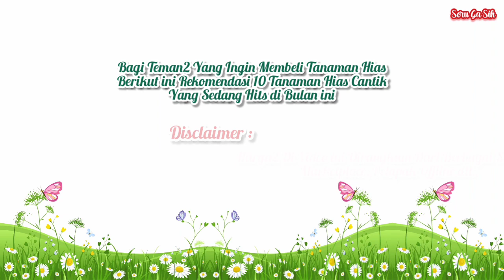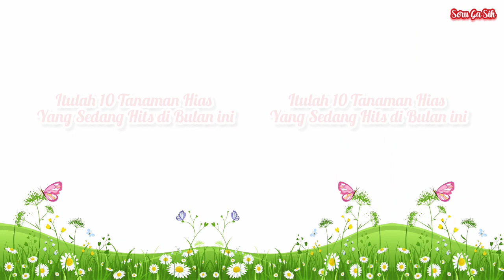10 Tanaman Hias Cantik Yang Sedang Hits di Bulan Mei 2022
10 Tanaman Hias Cantik Yang Sedang Hits di Bulan Mei 2022